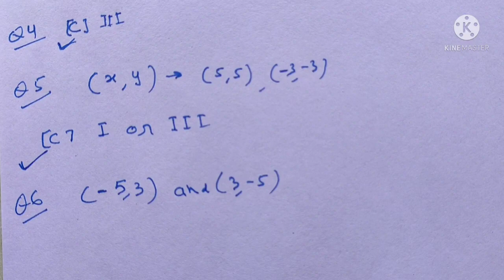Multiple Choice Questions of Chapter 5 Class 9 RS Aggarwal Maths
Solution of Multiple Choice Questions of Chapter 5 Class 9 RS Aggarwal Maths

1. Link of all videos 👇🏻👇🏻👇🏻